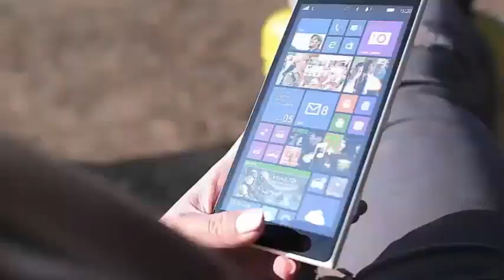'QUANTICO' BACKLASH AGAINST THE ABC'S SHOW OVER INDIAN THEME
ABC Defends Priyanka Chopra Over Indian Criticism Of ‘Quantico’ Plot An episode of ABC's Quantico featuring a terrorist plot involving Indian nationalists has resulted in a violent reaction against the star of the drama series Priyanka Chopra, a Bollywood star in India. The network apologized today to the Indian fans of the program, which is ending broadcast episodes for its third and final season.

"ABC Studios and the executive producers of Quantico would like to extend an apology to our audience who were offended by the most recent episode, 'The Blood of Romeo,'" the network said in a statement. "The episode has aroused many emotions, many of which are unfairly directed at Priyanka Chopra, who did not create the program, write it or direct it, and she has no involvement in the casting of the show or the stories depicted in the series.

"Quantico is a work of fiction, the program has presented antagonists of different ethnicities and origins, but in this case we inadvertently and unfortunately entered into a complex political problem, certainly not our intention to offend anyone".